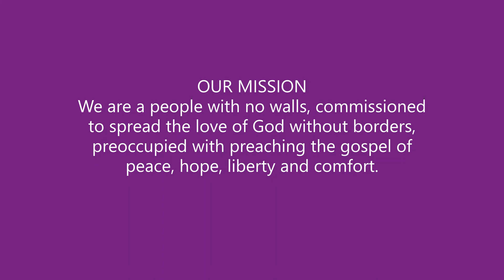Meet The Dynasty Family Lancaster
Welcome to the Dynasty Church, Lancaster. The Dynasty Church is a new and growing church in Scotforth, Lancaster, a place “Where You Discover Who You Are in Christ”.